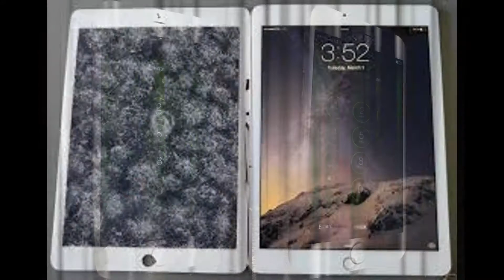myScreen Australia | myScreen Phone Repair and Accessories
mySCREEN provides onsite Mobile Phone repairs as well as offering a huge range of fashion Accessories. Everything from Phone Cases, to Tempered Glass Screen Protectors, Power Banks, Cables and more.